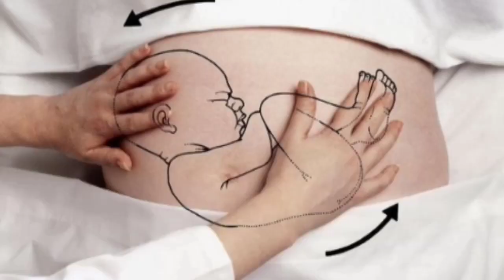MELAHIRKAN DI RUMAH ALA KARTIKA PUTRI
Source : the Asian Parent
Editing video : Filmorago

1. Ibu memiliki kandungan yang sehat dan tidak menderita penyakit seperti tekanan darah tinggi, diabetes, HIV, hepatitis atau lupus.

2. Belum pernah menjalani persalinan caesar sebelumnya maupun keguguran pada kehamilan sebelumnya.

3. Bunda hanya mengandung satu janin saja, bukan kembar.

4. Usia kehamilan antara 36 – 41 minggu. Jika persalinan terjadi sebelum atau sesudah usia kandungan tersebut, sebaiknya lakukan di rumah sakit.

5.Posisi kepala bayi telah memasuki jalan lahir, tidak sungsang.

6. Berkonsultasi lebih dahulu dengan dokter kandungan Anda.

7. Sewa tenaga medis seperti dokter atau bidan untuk mendampingi proses lahiran di rumah.